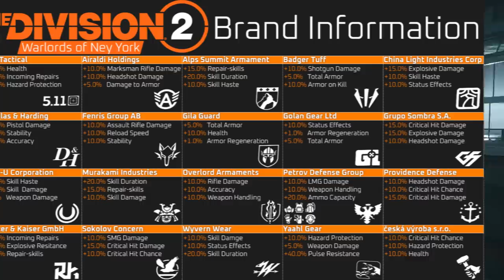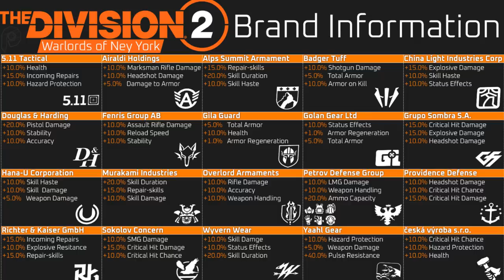The Division 2 - BEST BRAND SETS TO USE IN WARLORDS OF NEW YORK! (NEW SETS & HOW THEY WORK)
Today i want to show all you new & returning players a really helpful spreadsheet of all brand sets in warlords of new york and also talk about which ones you should actually use for specific builds.

THANK YOU EVERYONE FOR STOPPING BY AND WATCHING TODAY'S VIDEO, I REALLY DO APPRECIATE.